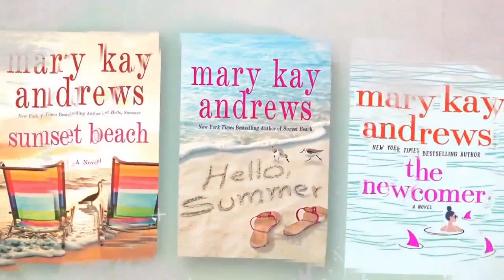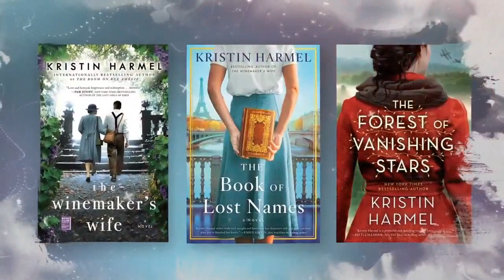Ann Garvin | Friends and Fiction #74 | Sunday Bonus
Friends and Fiction Sunday Bonus behind the scenes with Ann Garvin, founder of Tall Poppies and bestselling author of I THOUGHT YOU SAID THIS WOULD WORK. A fascinating, warm and witting conversation you do not want to miss.

Bestselling novelists Mary Kay Andrews, Kristin Harmel, Kristy Woodson Harvey, Patti Callahan Henry, and Mary Alice Monroe are five longtime friends with more than eighty published books to their credit.  With chats, author interviews and fascinating insider talk about publishing and writing, these friends discuss the books they’ve written, the books they’re reading now, and the art of storytelling.  With a mission to support independent bookstores, they are always seeking new and innovative ways to introduce dynamic voices and trends in publishing.  If you love books and you’re curious about the writing world, you’re in the right place.